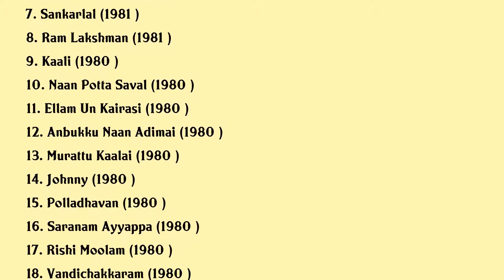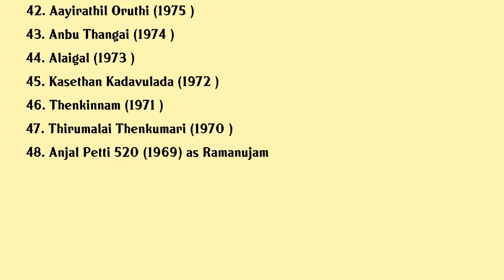Suruli Rajan Movies list Suruli Rajan| Filmography of Suruli Rajan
Suruli Rajan Full Movies List Filmography of Suruli Rajan

Latest movies of Suruli Rajan are:

1. Kashmir Kadhali
2. Hitler Umanath
3. Oorukku Oru Pillai
4. Sangili
5. Lorry Driver Rajakannu
6. Sathya Sundharam
7. Sankarlal
8. Ram Lakshman
9. Kaali
10. Naan Potta Saval
11. Ellam Un Kairasi
12. Anbukku Naan Adimai
13. Murattu Kaalai
14. Johnny
15. Polladhavan
16. Saranam Ayyappa
17. Rishi Moolam
18. Vandichakkaram
19. Ullasa Paravaigal
20. Dharma Yuddam

Complete list of movies acted by Suruli Rajan are in this video.

Please Comment down your favorite movie of Suruli Rajan